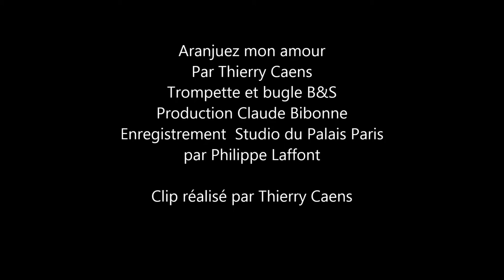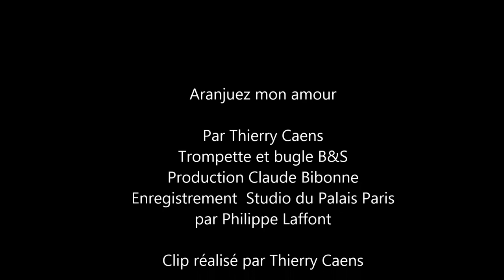Thierry Caens joue " Aranjuez mon amour "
" Aranjuez mon amour "
Musique de Joachim Rodrigo adagio du concerto pour guitare
Par Thierry Caens
Trompette et bugle B&S
Production Claude Bibonne
Enregistrement  Studio du Palais Paris
par Philippe Laffont

Clip réalisé par Thierry Caens